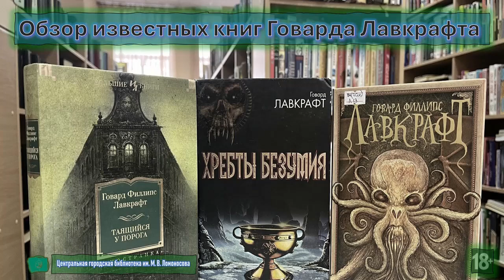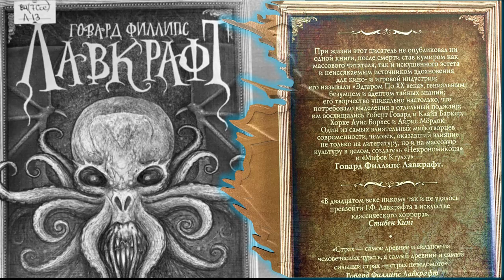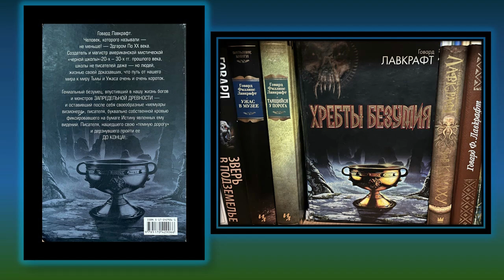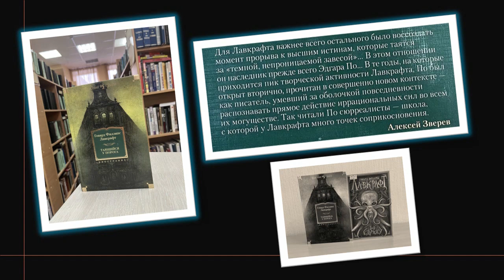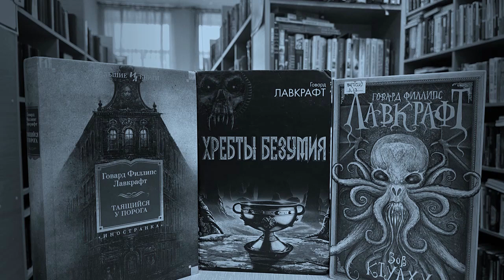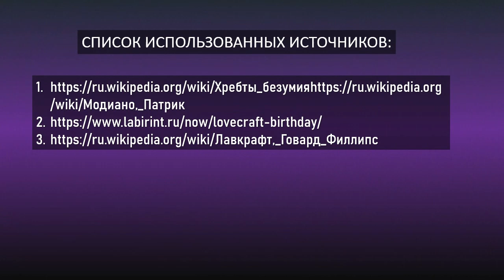Обзор известных книг Говарда Лавкрафта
Сотрудники Центральной городской библиотеки им. М. В. Ломоносова предлагают познакомиться с книгами известного американского писателя Говарда Филлипса Лавкрафта: «Зов Ктулху», «Хребты безумия», «Таящийся у порога». В своих творениях писатель смешал обыденную действительность и вселенский кошмар, показал столкновение простого человека с непостижимыми, а порой и смертельно опасными созданиями.